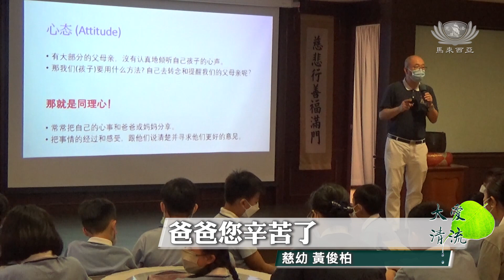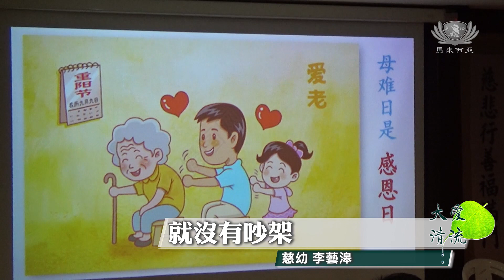【Net News】20230831 新山慈濟人文學校慈幼營隊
趁著公定假日，馬來西亞新山慈濟人文學校在靜思堂為四、五、六年級的慈幼舉辦「有礼真好」生活營，透過一系列有趣的角色扮演和團康活動，讓慈幼更能體會父母養育孩子的不容易，同時學習做個懂事懂禮、人見人愛的好孩子。